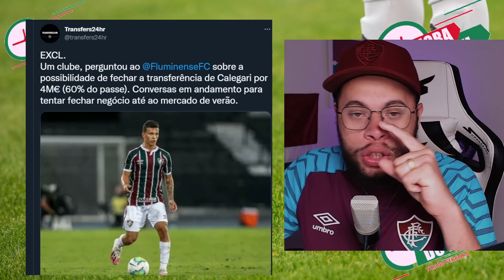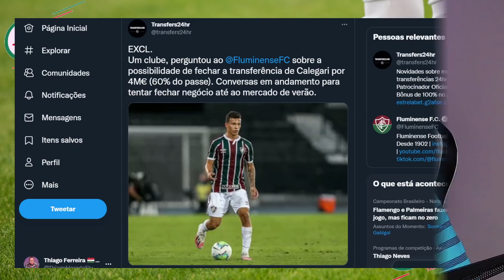🚨URGENTE FLUMINENSE PODE VENDER MAIS UM TITULAR ENTENDA